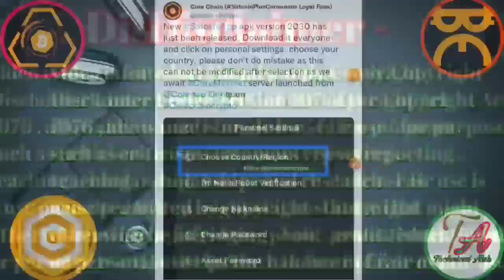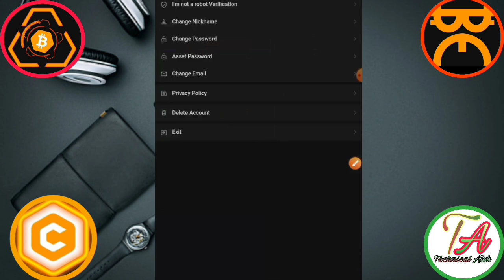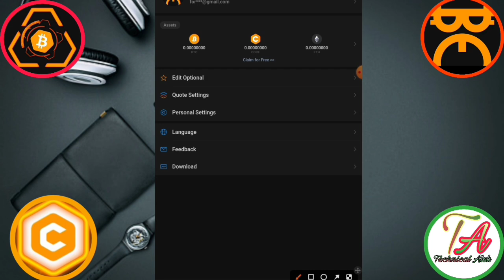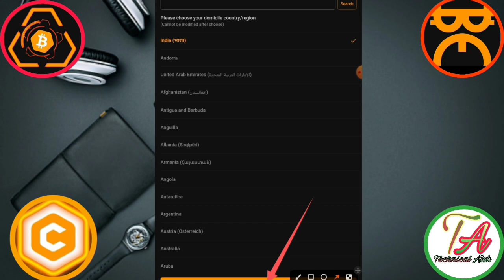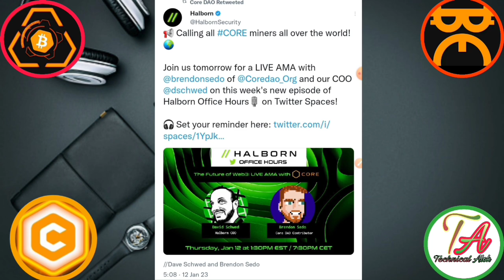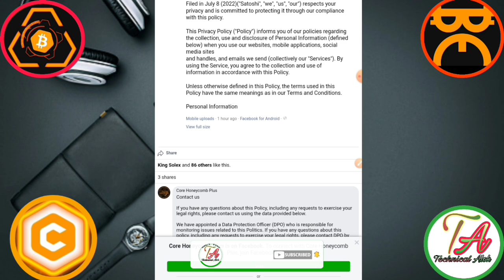Satoshi Core New App Released। Core Btcs Country Select Update। Core Btcs New Update। Core Btcs।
BTCs App real or scam
Satoshi App earn money
Btc mining App
 Earn bitcoin for free
Satoshi Airdrop
Satoshi Airdrop claim
Core nft airdrop
Core NFT
       Please।    =} 🔔🔔🔔🔔

     Thanks
                  For
             " Technical_Alok  "